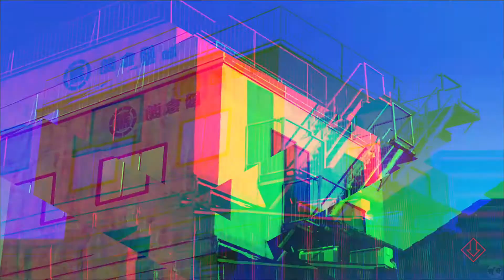Let's Play nirvanA Initiative Part 17 [PS5] Search for Amame (Blind)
🐧 Welcome to our blind let's play nirvanA Initiative Part 17 for the PS5, Ai 2: The Somnium Files Sequel by Team Zero Escape - Search for Amame. The lead for this game is Kotaro Uchikoshi, author of Zero Escape and the Infinity Saga, such as Ever 17! This is a direct sequel to the original Ai, which takes place 6 years late starring a now adult Mizuki / Aiba and a new team of Ryuki / Tama. Let's see what's changed in 6 years and see what new mind-destroying story Uchikoshi has lined up for us!

🐧 Check out the first game in this series, our blind let's play Ai: The Somnium Files playlist

🐧 Thank you Spike Chunsoft, Team Zero Escape, and Uchikoshi for this wonderful game!

🐧 About nirvanAInitiative (from Metacritic): Six years ago, the right half of a corpse was discovered under mysterious circumstances. The left half was never found...until six years later, when it was discovered completely fresh with no signs of decay, as though the victim was alive until just recently. Now, newly-appointed Special Agent Mizuki and her AI partner Aiba are tasked to solve the bizarre Half Body serial killings...

- From PlushLava (10/10): Uchikoshi has done it again! If you've played any of the Zero Escape games or the first AI: The Somnium Files, then you know this man is incredible with his writing. For everyone else, just play it. Enjoy the confusion and piecing together of the puzzle

- From the Mako Reactor (95/100): AI: The Somnium Files nirvanA Initiative gets almost everything right. It builds on the original in just about every way and remains a more accessible entry thanks to new quality of life features and difficulty options. The narrative is more over-the-top than the original with its humor turned up even more, and it excels with its excellent characters. If you enjoy mystery adventure games, you'd be doing yourself a disservice if you didn't buy AI: The Somnium Files nirvanA Initiative. It is an easy game of the year contender.

- From Twinfinite (90/100): Ultimately, AI: The Somnium Files – nirvanA Initiative is a detective story that needs to be experienced. If you’re a fan of Japanese mystery games such as the Zero Escape series or the Danganronpa games (by the same developer/publisher), Nirvana Initiative is definitely something you shouldn’t pass up. The only thing better is that if you haven’t experienced the first game in the series, you get to go back and experience another terrific detective tale.

🐧 If you liked this game, let us know about it and again, feel free to suggest the next game to come to the channel. Thank you so much, to our number one YouTube Community on YouTube!

🐧 About me: I am the FlightlessBird and I’ve been playing video games for a very long time. This story-based channel is designed to highlight games from the past which are continuing to define games into the present and also explore all the wonderful games coming out. We started with point and click adventure games, but we are growing to incorporate more and more games, providing they have an interesting story to tell. Whether the game is a point and click adventure, choose your own adventure, RPG, adventure, action, horror, puzzle, visual novel, etc... I want to try and letsplay them.